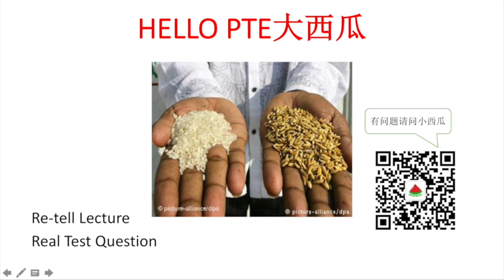【PTE大西瓜】PTE真题: Re-tell Lecture · Green Revolution and Rice · Real Test Question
Audio Transcript 真题原文：

In 1943, what became known as the Green Revolution began when Mexico, unable to feed its growing population, shouted for help. Within a few years, the Ford and Rockefeller Foundations founded the International Rice Research Institute in Asia, and by 1962, a new strain of rice called IR8 was feeding people all over the world. IR8 was the first really big modified crop to make a real impact on world hunger. In 1962 the technology did not yet exist to directly manipulate the genes of plants, and so IR8 was created by carefully crossing existing varieties: selecting the best from each generation, further modifying them, and finally finding the best. Here is the power of modified crops: IR8, with no fertilizer, straight out of the box, produced five times the yield of traditional rice varieties. In optimal conditions with nitrogen, it produced ten times the yield of traditional varieties. By 1980, IR36 resisted pests and grew fast enough to allow two crops a year instead of just one, doubling the yield. And by 1990, using more advanced genetic manipulation techniques, IR72 was outperforming even IR36. The Green Revolution saw worldwide crop yields explode from 1960 through 2000.

微信公众号：PTE大西瓜
喜马拉雅FM：PTE大西瓜
B站：PTE大西瓜
地址：306/125 Swanston street, Melbourne, VIC 3000